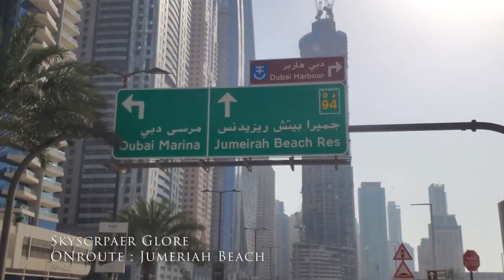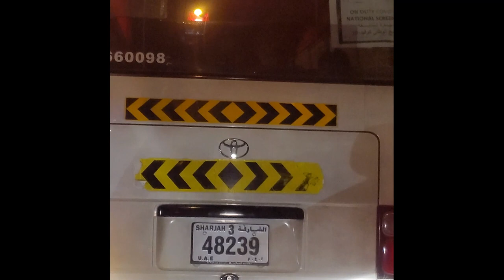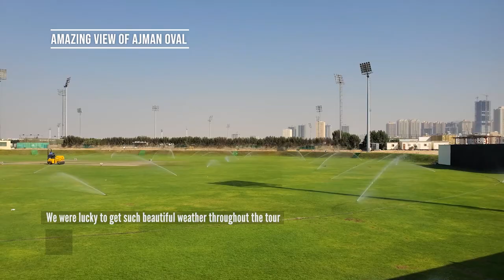Mississauga Dolphins Dubai Tour - Cricket 2022- Behind the Scenes